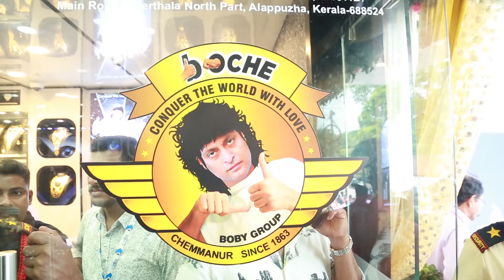Chemmannur International Jewellers. cherthala branch inauguration.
ഉൽഘാടനം ചെമ്മണ്ണൂർ ജ്വല്ലറി ഗ്രൂപ്പ് ചെയർമാൻ ബൊച്ചേ. പ്രശസ്‌ത സിനിമ താരം അന്നാ രാജൻ ,സിനിമ താരം ശ്രീരാമൻ ,ഇന്ത്യൻ ഹോക്കി താരം ശ്രീജേഷ്,ചേർത്തല മുനിസിപ്പൽ ചെയർ പേഴ്സൺ ഷേർലി ഭാർഗവൻ ,വൈസ് ചെയർമാൻ അജയകുമാർ,ബി-ഭാസി ,തുടങ്ങിയവർ പങ്കെടുത്തു ധനസഹായ വിതരണവും ,പ്രശസ്ത വ്യക്തികളെ ആദരിക്കലും ലക്കി ഡ്രൊ യും നടന്നു.